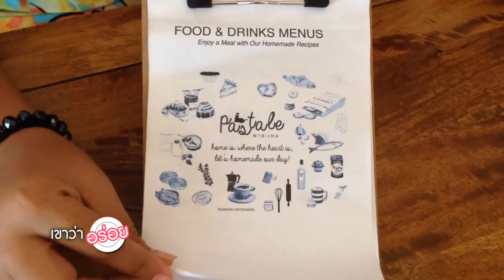เขาว่าอร่อย 11 : Pasta spicy garlic & Mentaiko ร้าน The pastale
รายการ เขาว่าอร่อย : เทปที่ 11 เดินย่านเมืองเก่าเกาะรัตนโกสินทร์ ชิลๆ มื้อเที่ยงแบบสโลว์ไลฟ์ ที่ ร้าน The pastale ถ.เฟื่องนคร หลังกระทรวงมหาดไทย แบบต้องอดใจรอสักนิด เพราะมีแม่ครัวเพียงคนเดียวเท่านั้น กับเมนูอาหารฟิวชั่นผสมผสานหลายสัญชาติอย่าง Pasta spicy garlic & Mentaiko ที่ทั้งข้าราชการและใครๆ ต่างมาก็ต้องสั่ง จะอร่อยขนาดไหน คลิ๊กชมได้เลยครับ!!!

*อนึ่ง เมนไทโกะ คือ ไข่ปลาค๊อด ทางทีมงานขออภัยในความผิดพลาดไว้ ณ ที่นี้